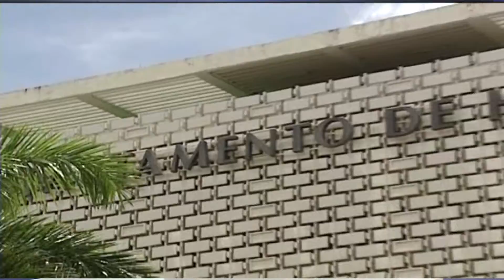N24/7 Informa: Liderato PPD rechaza cambios a proyecto de Junta de Control Fiscal para PR